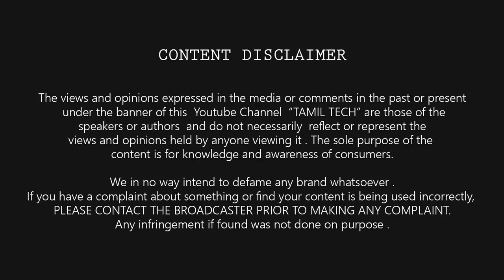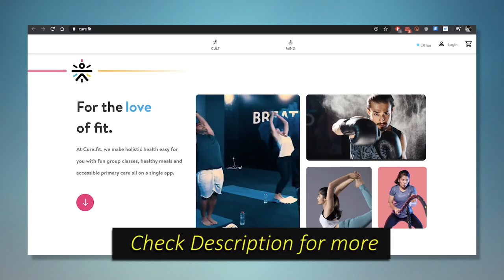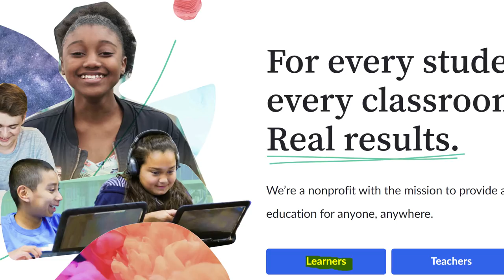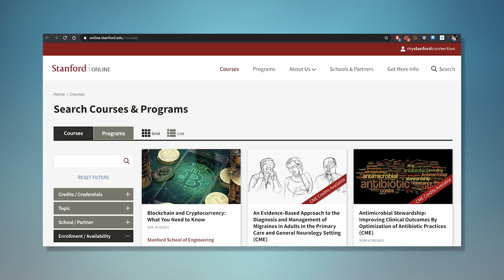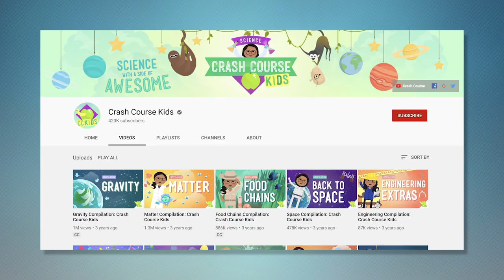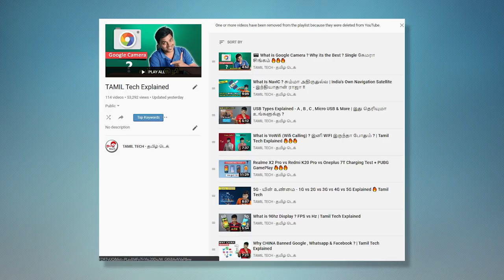Make the MOST in 21days 🔒 at Home ⚡⚡⚡ Tamil Tech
Corona Lockdown -  Things To Do & Don't During The 21-Day Lockdown
Use the time at hand to learn new skills, find forgotten passions and get future-ready when the world is Slow - Tamil Tech

(2nd Video on how to keep you fresh and busy in Lockdown)

( Few Youtube Channels : HASfit, Leslie Sansone's Walk at Home , Tone It Up , POPSUGAR Fitness, Fitness Blender )

Science Tamil Channels :
1) LMES
2) VisaiPalagai
3) Mr.GK
4) Vaanaviyal Arpudhangal